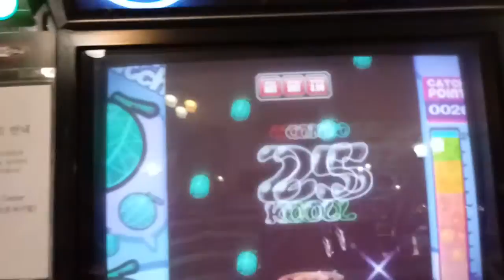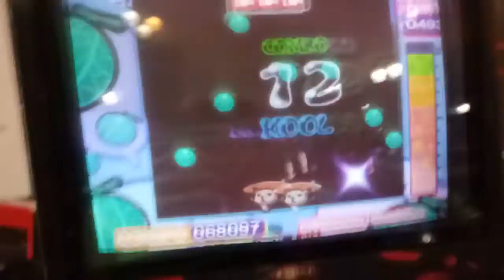20170509 EZ2DJ:BErA EZ2CATCH Gray Hunter -ANOTHER- (☠)[FAILED]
Option : None
이정도면 다깬거 아닌가요 하하
어나더 패턴들은 BGA이 기본적으로 안나오네요 최적화때문에 그랬나